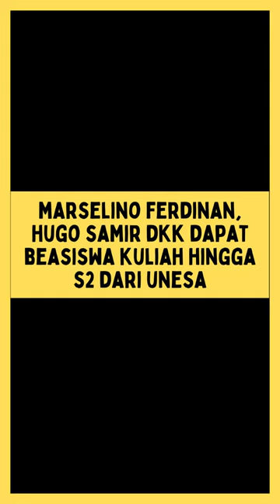MARSELINO FERDINAN, HUGO SAMIR, DKK DAPAT BEASISWA KULIAH HINGGA S2 DARI UNESA#shorts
Selamat berjumpa dengan KABARKABUR, semua hal akan dikabarkan oleh KABARKABUR meskipun hanya sepotong, sekejap saja. Oleh karena itu tetaplah bijak dalam menerima informasi KABARKABUR, lakukan cek dan ricek lebih lanjut kepada sumber-sumber terpercaya karena ini hanayalah KABARKABUR...salam persaudaraan